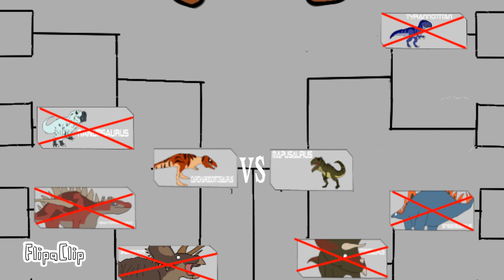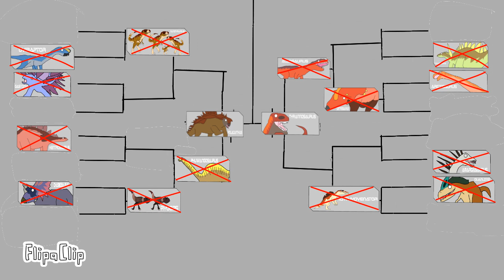Dinosaurs battel Championship would s2: Carcharodontosaurus vs Mapusaurus (semi-final)